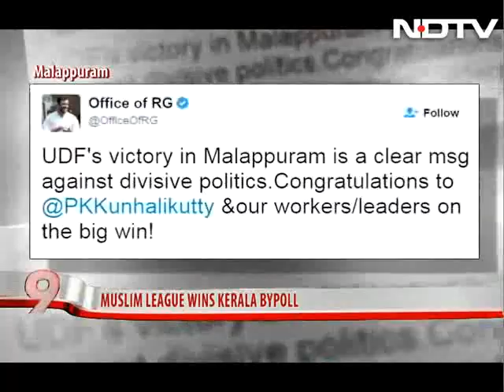Indian Union Muslim League Retains Malappuram Lok Sabha Seat In Kerala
The Indian Union Muslim League (IUML), the largest ally of the Congress in Kerala, has retained the Malappuram parliament seat, winning a by-election by a big margin of 1.7 lakh votes. The BJP, which has been trying to increase its footprint in the state will be disappointed with a small fall in its vote share. The party is still a distant third behind the Left, as it was in the 2014 national election in this seat, but its vote share has come down from 7.59 per cent to 7.1 per cent.